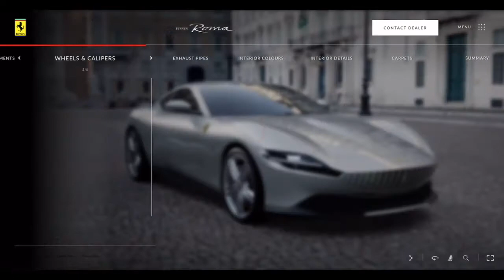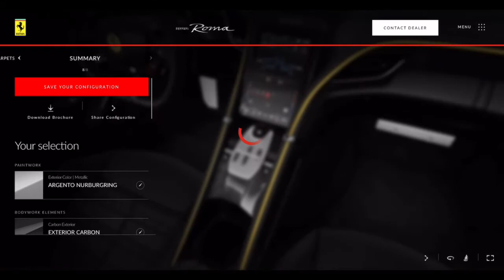2020 Ferrari Roma Argento Nurburgring Configuration Video (No Commentary)